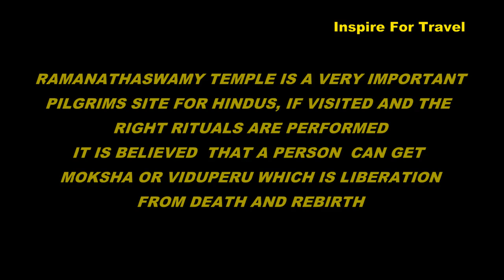Indian And Sri Lankan Holy City Rameswaram 🇮🇳 🇱🇰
Indian And Sri Lankan Holy City Rameswaram In today's episode, I will visit the city of Rameswaram located in Tamil Nadu, it is one of India's holiest cities; especially for people of the Hindu religion, many pilgrims come to the city of Rameswaram to perform rituals in order to avoid death and rebirth.

According to Sri Lankan and Indian history it was from the city of Rameswaram that Lord Rama with the help of Hanuman built a bridge to Sri Lanka to rescue his wife Sita from King Ravana. However, there are other versions of this story one being that Sita was King Ravana's daughter and he was actually protecting her from Lord Rama.

Ramanathaswamy Temple is a Hindu temple dedicated to the god Shiva located on Rameswaram island in the state of Tamil Nadu, India. The temple is one of the holiest Hindu Char Dham (four divine sites) sites comprising Badrinath, Puri, Dwarka, and Rameshwaram.

00:00 Introduction
02:13 The journey begins
04:29 Meeting a local fisherman in Rameswaram
08:23 Hindu man explains why  he comes to Rameswaram
15:45 I buy a necklace in Rameswaram
22:13 Rameswaram Tea
27:21 Rameswaram Temple
28:42 Conclusion